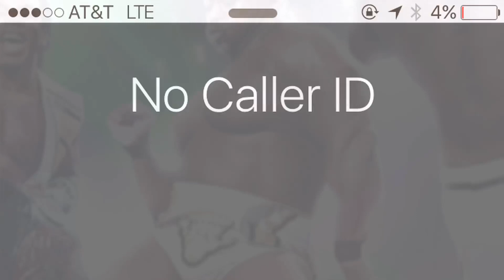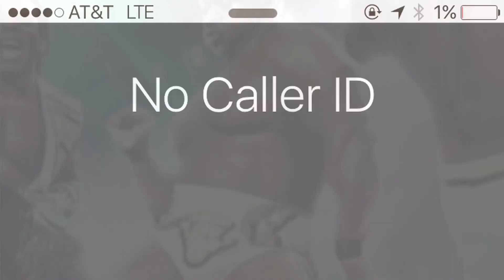Car Won't Start? - Talking About Cars, Episode 9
Car won't start? Don't worry. We got you. Let's talk about it!